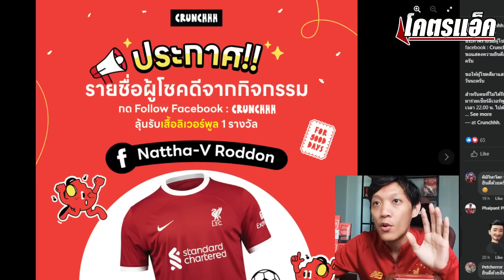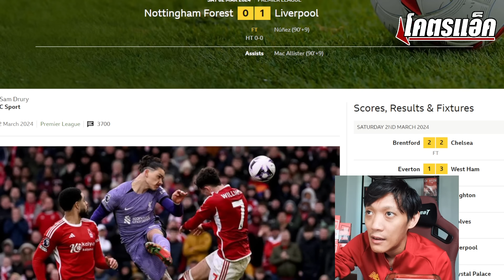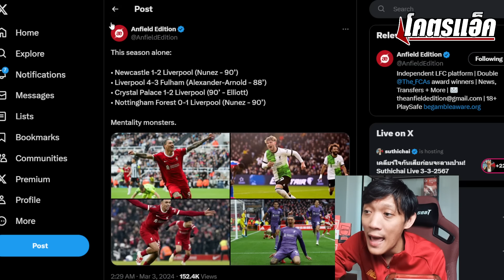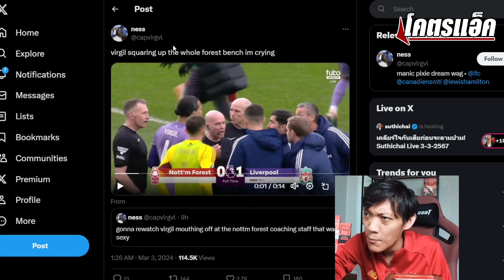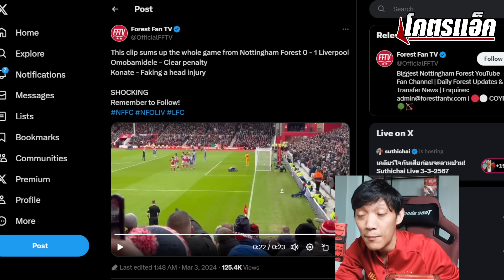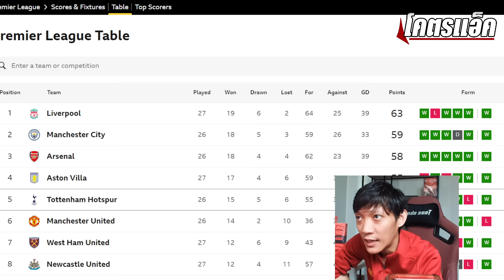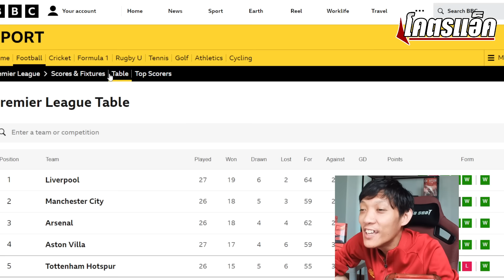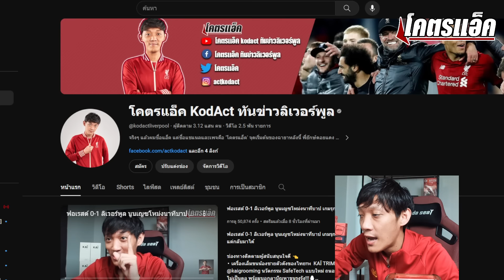หงส์ราชายิงนาทีบาป-สรุปฟอเรสต์ดราม่าอะไร? รวมประเด็นหงส์1-0ฟอเรสต์ ข่าวลิเวอร์พูล 3/3/67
📌กาแฟ CRUNCHHH จัดได้ทุกช่องทางออนไลน์